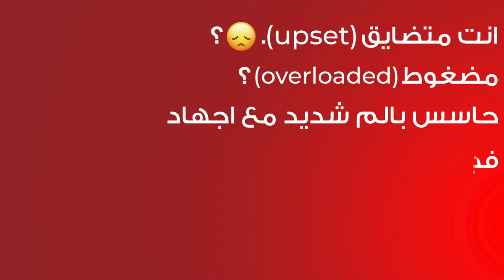في جلسه واحده بس في مركز الندى للعلاج الطبيعي اختفاء الم الرقبه والظهر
دى جلسه مدتها ساعه ونصف بتتكون من
ماساج،باتريساج،تحريك فقرات بشكل علمى،ساونا .
موجوده عندنا فى مركز الندى للعلاج الطبيعي مدينه السادات ،
محافظه المنوفيه ،
للاستفسار على ٠١٠١٩٦٥٤٧٣٥
Facebook/مركز الندى للعلاج الطبيعي (دكتور نعمان)بمدينه السادات